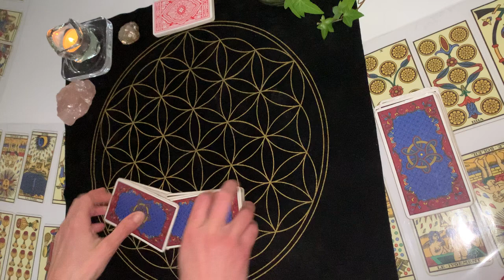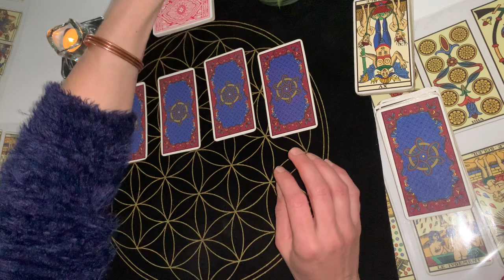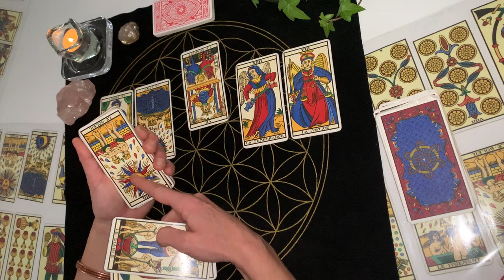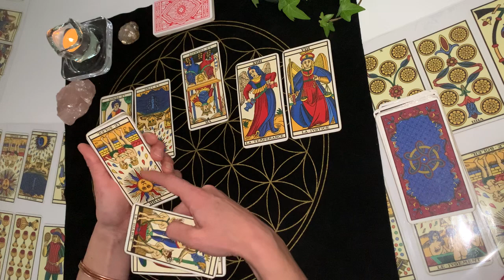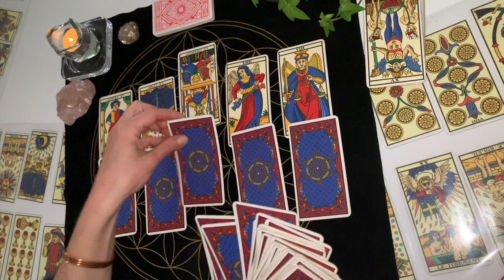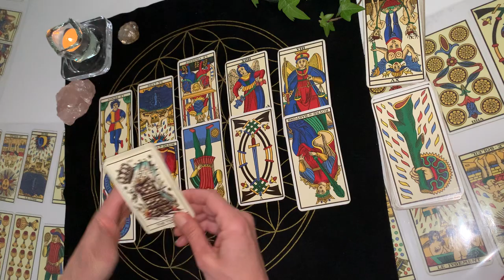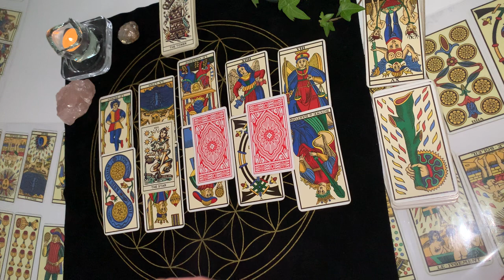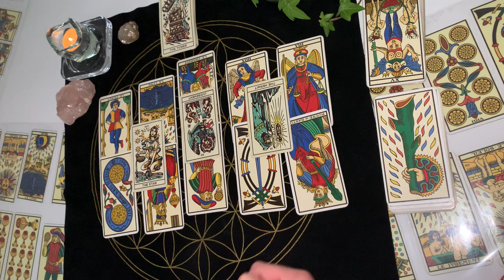VERSEAU ♒️ Mars 2022 ⭐️ Résolution d'un problème financier, juridique ou avec une personne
J'espère que vous avez passé un excellent mois de février !!!

Voici le tirage du mois de Mars 2022 pour les personnes du signe VERSEAU (signe solaire, lunaire et ascendant) réalisé avec le Tarot de Marseille et le Tatoo Tarot pour les 3 décans.

Vous pouvez consulter tous les signes dans la playlist "Taroscopes mensuels" sur la chaîne. Pensez à regarder votre ascendant et votre signe lunaire pour avoir un message plus pertinent.

⭐️⭐️⭐️ Je suis très heureuse de vous annoncer que je vous proposerai très prochainement des tirages privés directement sur mon site internet, je pense d'ici le mois de mars à avril.

Je vous souhaite à tous un excellent mois de Mars 2022 et je vous embrasse, merci à tous de votre confiance et de votre fidélité.

Vous êtes super merci !!!

Bises